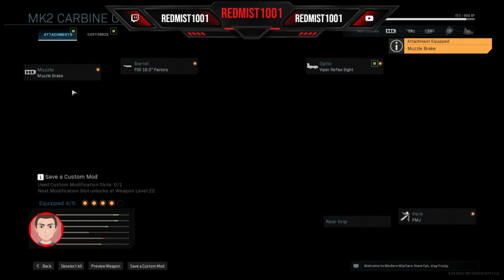Call of Duty